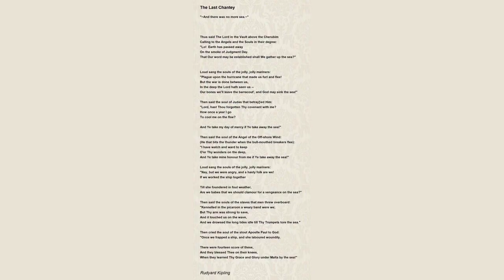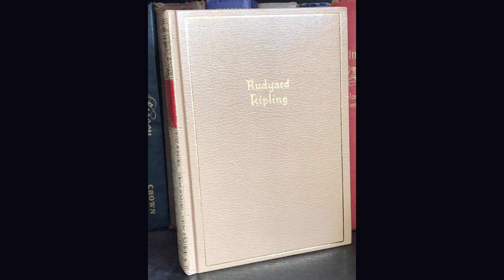The Last Chantey by Rudyard - Poem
The Last Chantey by Rudyard Kipling

"And there was no more sea."

Thus said The Lord in the Vault above the Cherubim

Calling to the Angels and the Souls in their degree:

"Lo! Earth has passed away

On the smoke of Judgment Day.

That Our word may be established shall We gather up the sea?"

Loud sang the souls of the jolly, jolly mariners:

"Plague upon the hurricane that made us furl and flee!

But the war is done between us,

In the deep the Lord hath seen us,

Our bones we'll leave the barracout', and God may sink the sea!"

Then said the soul of Judas that betray]\ed Him:

"Lord, hast Thou forgotten Thy covenant with me?

How once a year I go

To cool me on the floe?

And Ye take my day of mercy if Ye take away the sea!"

Then said the soul of the Angel of the Off-shore Wind:

(He that bits the thunder when the bull-mouthed breakers flee):

"I have watch and ward to keep

O'er Thy wonders on the deep,

And Ye take mine honour from me if Ye take away the sea!"

"Nay, but we were angry, and a hasty folk are we!

If we worked the ship together

Till she foundered in foul weather,

Are we babes that we should clamour for a vengeance on the sea?"

Then said the souls of the slaves that men threw overboard:

"Kennelled in the picaroon a weary band were we;

But Thy arm was strong to save,

And it touched us on the wave,

And we drowsed the long tides idle till Thy Trumpets tore the sea."

Then cried the soul of the stout Apostle Paul to God:

"Once we frapped a ship, and she laboured woundily.

There were fourteen score of these,

And they blessed Thee on their knees,

When they learned Thy Grace and Glory under Malta by the sea!"

Plucking at their harps, and they plucked unhandily:

"Our thumbs are rough and tarred,

And the tune is something hard,

May we lift a Deep-sea Chantey such as seamen use at sea?"

Then said the souls of the gentlemen-adventurers,

Fettered wrist to bar all for red iniquity:

"Ho, we revel in our chains

O'er the sorrow that was Spain's;

Heave or sink it, leave or drink it, we were masters of the sea!"

Up spake the soul of a gray Gothavn 'speckshioner,

(He that led the flinching in the fleets of fair Dundee):

"Oh, the ice-blink white and near,

And the bowhead breaching clear!

Will Ye whelm them all for wantonness that wallow in the sea?"

Crying: "Under Heaven, here is neither lead nor lee!

Must we sing for evermore

On the windless, glassy floor?

Take back your golden fiddles and we'll beat to open sea!"

Then stooped the Lord, and He called the good sea up to Him,

And 'stablished his borders unto all eternity,

That such as have no pleasure

For to praise the Lord by measure,

They may enter into galleons and serve Him on the sea.

Sun, wind, and cloud shall fail not from the face of it,

Stinging, ringing spindrift, nor the fulmar flying free;

And the ships shall go abroad

To the Glory of the Lord

Who heard the silly sailor-folk and gave them back their sea!